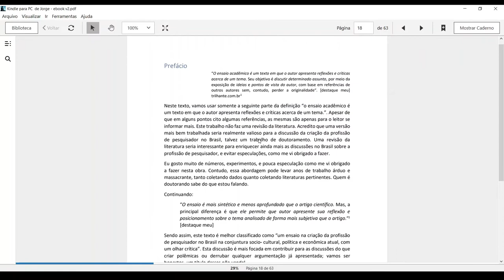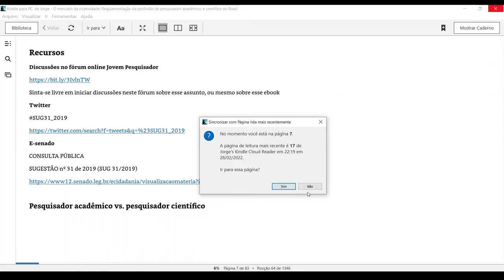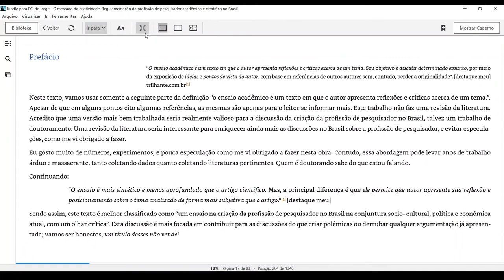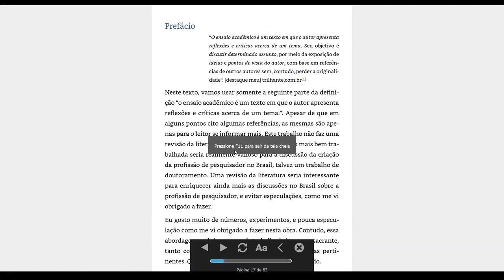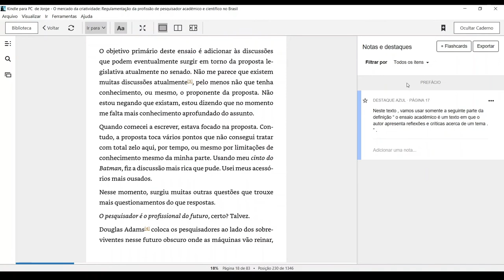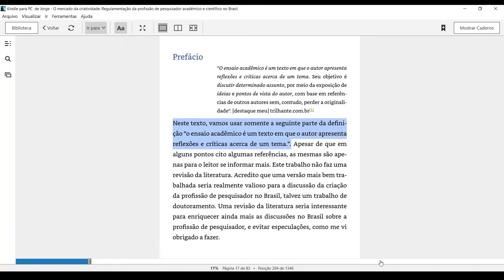Leitura de Kindle no computador | Amazon